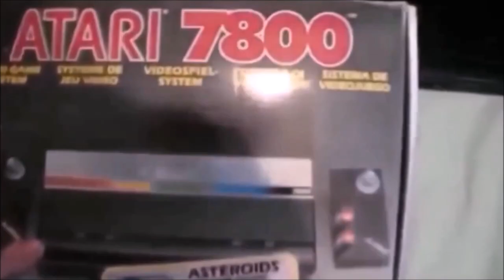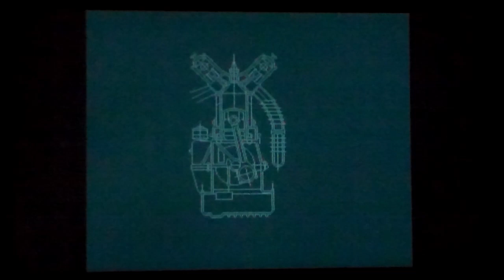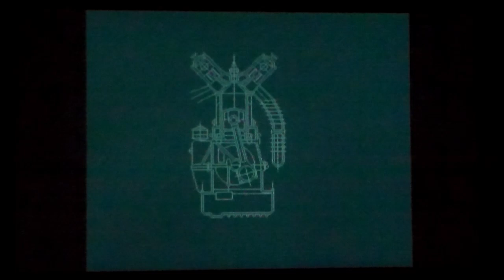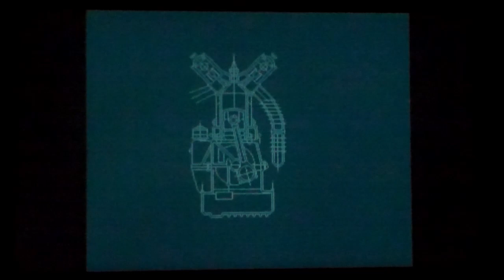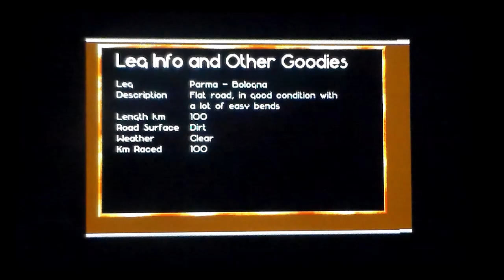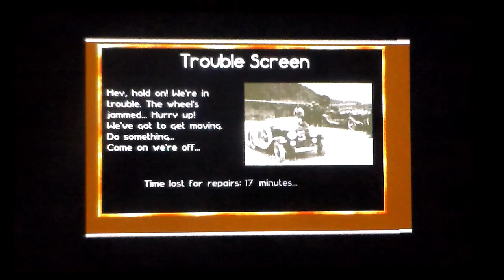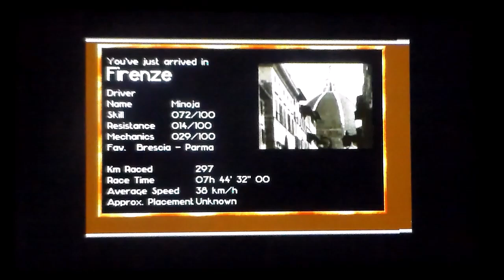1000 Miglia On Amiga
A quick and very poor game play of the truly frustrating 1000 Miglia on the Amiga.